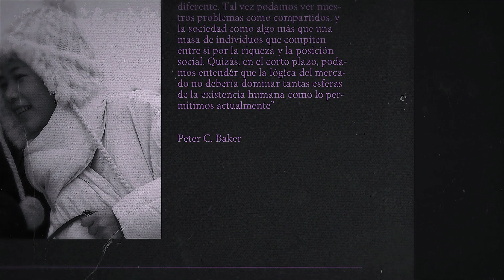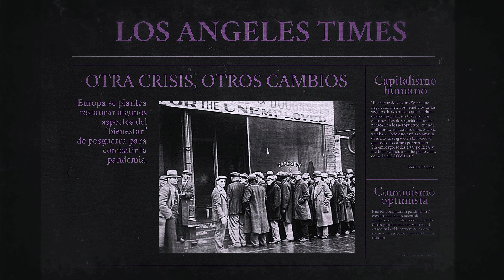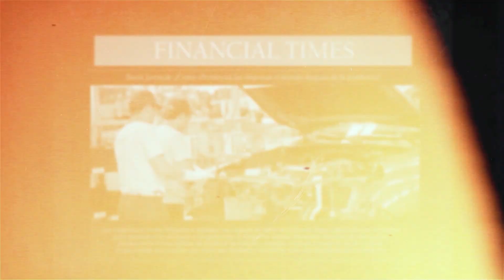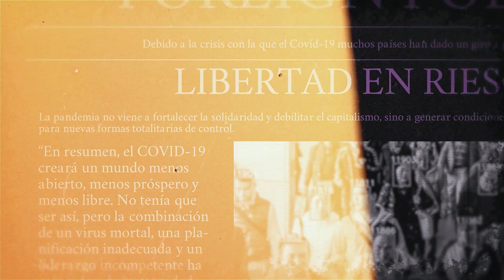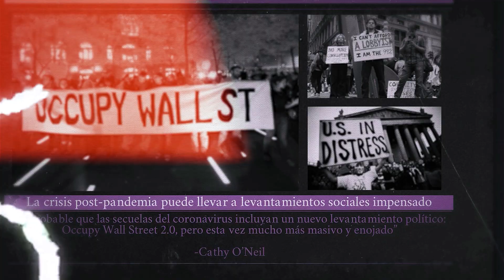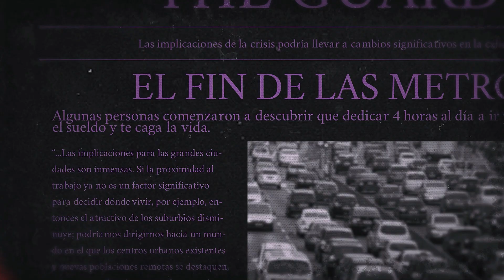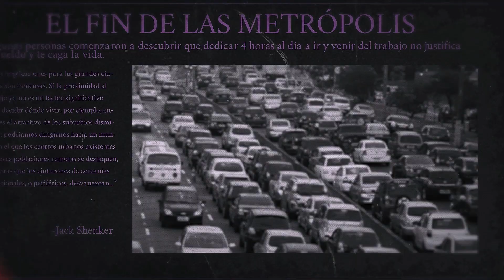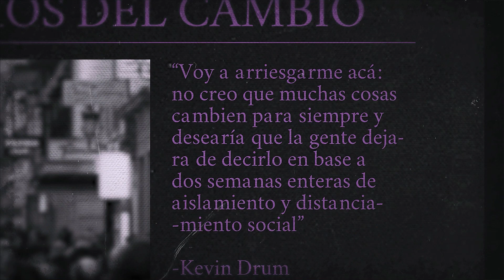PREDICCIONES para después de la PANDEMIA | Café Cortado #12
En un café cortado no muy lejano, hablamos sobre el libro Pandemic! de Slavoj Žižek, donde plantearía la dicotomía entre un capitalismo brutal y barbárico, con una nueva forma de comunismo. Sin embargo, muchos otros pensadores responderían a este ensayo dando perspectivas interesantes. De entre estos podemos resaltar a Giorgio Agamben, David Harvey y Byung-Chul Han; y en este video, vamos a repasarlos a todos.